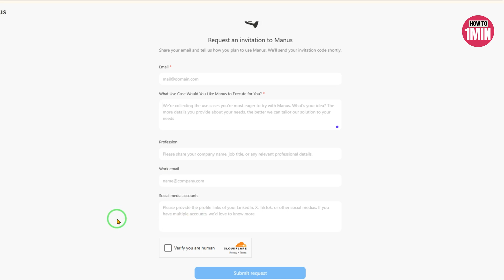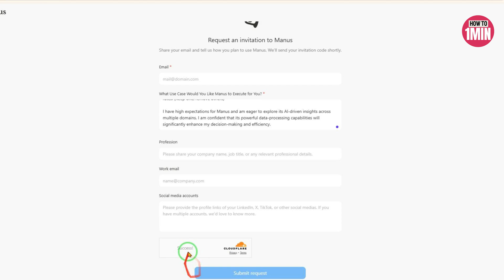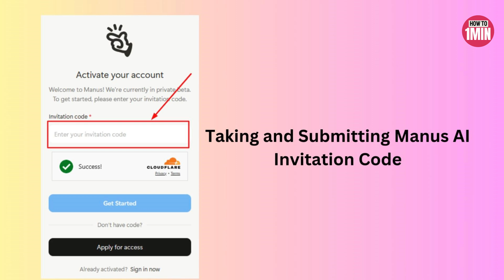How to Get Manus AI Invitation Code – Sign Up for Manus AI Access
How to Get Manus AI Invitation Code – Sign Up for Manus AI Access (2025)

In this video, we will guide you through the process of obtaining an invitation code to access Manus AI. As Manus AI is currently in closed beta, securing an invitation code is essential for early access to its powerful features.

🔹 In this video, you'll learn: ✔️ How to apply for a Manus AI invitation code through the official website ✔️ Tips for crafting a compelling application to increase your chances ✔️ Alternative methods to obtain an invitation code safely

⏱ Timestamps: 0:00 Introduction 0:10 How to Get Manus AI Invitation Code

🔹 Queries Related to the video: Manus AI invitation code application, access Manus AI beta, Manus AI sign-up process, obtain Manus AI invite, Manus AI early access guide

Important: Manus AI has stated that they do not charge for invitation codes and have not authorized any paid channels for obtaining them. Be cautious of third-party sellers offering codes for a fee, as these may be scams. Always use official channels to apply for access.​

Dear Manus Team,

Hello!

My name is [Your Name], and I am excited about the potential of integrating Manus AI into my work and daily life. Given the wide-ranging capabilities of Manus, I see immense value in leveraging its AI-driven solutions for my specific needs.

One of my primary use cases for Manus involves trip planning and travel research. I have an upcoming trip to Japan in April and would love to use Manus to generate a personalized itinerary, complete with travel insights, cultural recommendations, and an optimized schedule to enhance my experience. A custom travel handbook tailored to my interests would greatly streamline my planning process. (Keep one, remove others)

Additionally, I am deeply involved in financial market analysis, particularly focusing on Tesla stock performance. Manus’s ability to provide in-depth, visually interactive dashboards with real-time financial insights would be instrumental in making informed investment decisions. (Keep one, remove others)

Another area where I see Manus adding value is in education and content creation. As someone passionate about teaching, I would like to explore how Manus can generate engaging, video-based educational content to explain complex topics like the momentum theorem in a way that is easy to grasp for middle school students. (Keep one, remove others)

Moreover, I frequently compare and assess insurance policies and financial products. I believe Manus can streamline this process by generating structured comparison tables, helping me analyze key differences between policies and make well-informed choices. (Keep one, remove others)

On a professional level, I am actively involved in B2B supplier sourcing and industry research, particularly in finding high-quality suppliers and evaluating AI-driven solutions for various industries. With Manus’s expertise in compiling comprehensive research reports and conducting competitive analysis, I am eager to leverage its capabilities to enhance my market insights. (Keep one, remove others)

Lastly, I am interested in Manus’s ability to optimize e-commerce operations. As someone who manages an online store, I see Manus as an invaluable tool for analyzing sales data, generating performance reports, and identifying actionable strategies to boost conversion rates. (Keep one, remove others)

I have high expectations for Manus and am eager to explore its AI-driven insights across multiple domains. I am confident that its powerful data-processing capabilities will significantly enhance my decision-making and efficiency.

Thank you for considering my application. If I am fortunate enough to receive an invitation code, I will fully utilize Manus to optimize my workflows, research, and personal projects.

Applicant: [Your Name]

[Application Date]